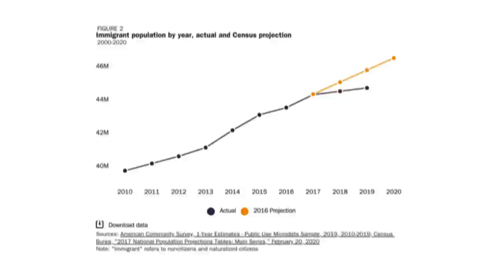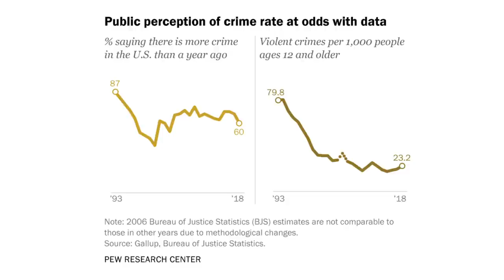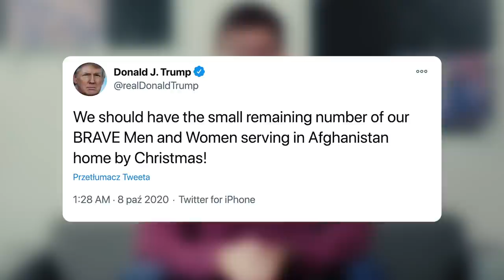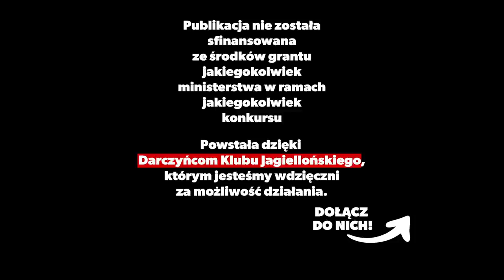Czy Donald Trump przywrócił Ameryce wielkość? | Andrzej Kohut | KluboTygodnik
Donald Trump w 2016 roku obiecał, że przywróci Ameryce wielkość: MAKE AMERICA GREAT AGAIN! Czy spełnił obietnicę?